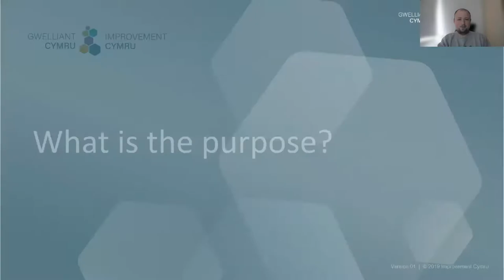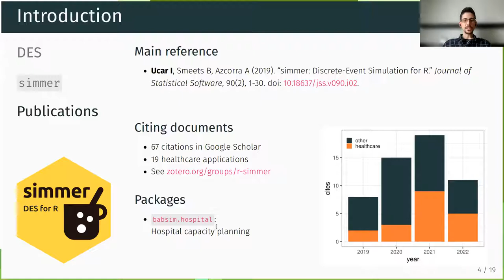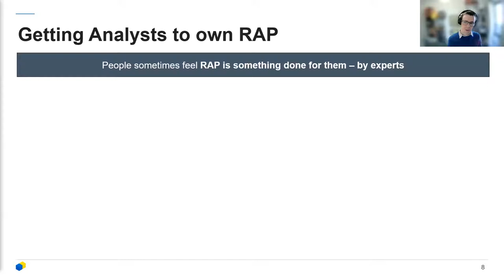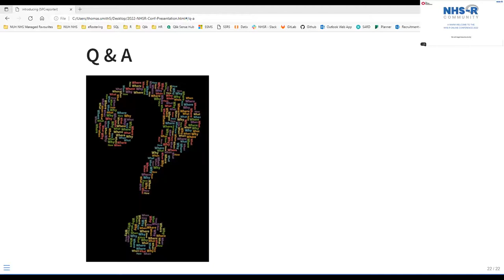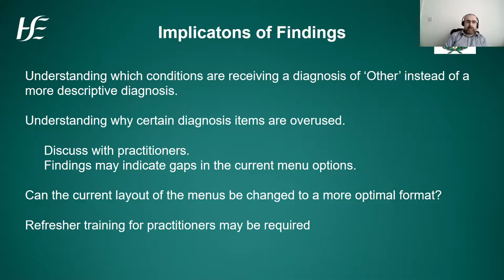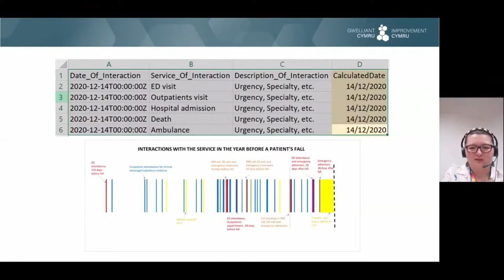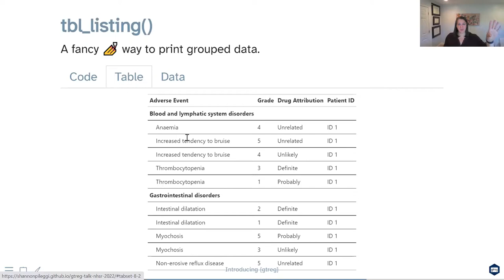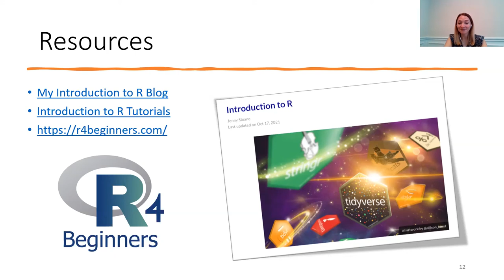NHS-R Online Speaker Conference 2022 - Day 2: 9th November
Day 2
NHS-R Online Speaker Conference 2022

00:00 -  Mohammed Mohammed - Welcome and Introduction
02:35 Benjamin Bainham - Novice’s Journey in creating a Bilingual RShiny Tool
15:08 Iñaki Ucar - simmer: Discrete-Event Simulation for R
35:10 Sam Hollings - Rolling out RAP across an analytical function
47:41 Tom Smith - SPCreporter - Bulk-processing SPC charts in the NHSEI "Making Data Count" style
1:07:34 Rory Quinn - Using R for Content Analysis of Medical Practitioner Notes
1:24:38 Jessica Pang - Adapting a dashboard to work with an uploaded file in RShiny
1:38:16 Jessica Pang - Adapting R code from GitHub to work with my data
1:50:29 Shannon Pileggi - Introducing gtreg: an R package to produce regulatory tables for clinical research
2:08:22 Jennifer Sloane - Teaching R to Beginners
Close